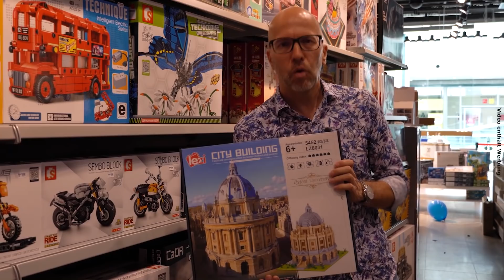Neuheiten @ BlueBrixx - heute aus dem Store in Sindelfingen!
Heute ist es so weit: Unser zweiter BlueBrixx Store in Sindelfingen öffnet seine Pforten. Kurz vor der Eröffnung geht Klaus durch die Regalreihen und zeigt einige der vielen Neuheiten, die dort bereits stehen. Modulare Gebäude, ferngesteuerte Techniksets, BlueBrixx Specials, Architektur aus Diamond Blocks, Steine aus der Brickbar - die Auswahl ist riesig.

Nach unserem Lagerverkauf und dem Store in Hagen befindet sich in Sindelfingen nun unsere dritte Offline-Verkaufsstelle. Weitere Stores werden folgen, mehr News dazu bald hier im Kanal!

0:54 Messeturm Frankfurt von BlueBrixx Pro @ BlueBrixx
1:03 Schnellzug von Zhe Gao @ BlueBrixx - mit Motor und Schienenoval!
1:13 Dorfschmiede von BlueBrixx - unser erstes modulares Mittelalter-Set!
1:23 Bäume von BlueBrixx - 3 Birken, 3 Tannen und 3 Buchen!
1:55 Dampflokomotive BR 01 von BlueBrixx